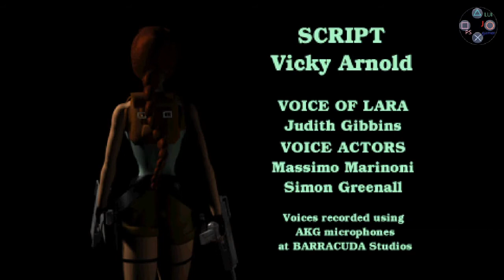Tomb Raider 2 Complete Walkthrough #18 Home Sweet Home